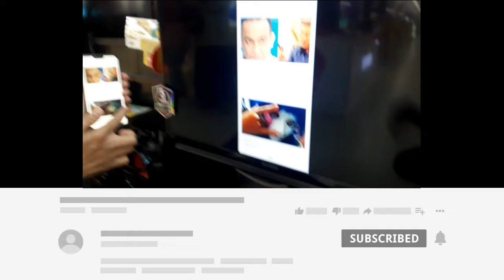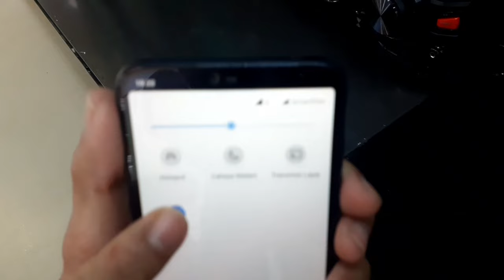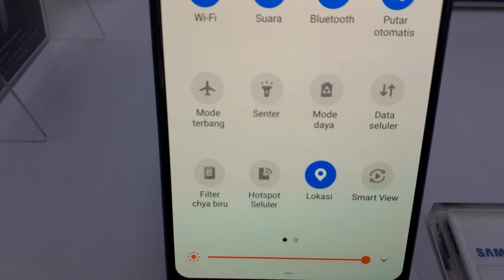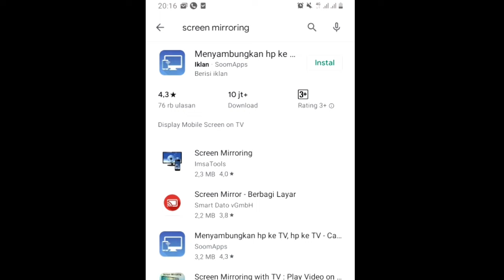Cara menghubungkan HP ke tv sharp || screen mirroring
Cara screen mirroring ke tv sharp dengan berbagai ponsel atau smartphone.

Dukung Kami Melalui Saweria agar tetap memberikan review yg jujur & objektif, tanpa di dikte sponsor dan arahan dari Brand/Merk

CARA KONEKSIKAN SMARTPHONE KE TV SHARP
SHARP AQUOS
CARA MENYAMBUNGKAN HP KE TV SHARP
CARA SCRREN MIRRORING KE LED TV SHARP
SHARP LED TV AQUOS
SHARP TV
SHARP INDONESIA
CARA MENGHUBUNGKAN HP ANDROID KE SMART TV SHARP
SMART VIEW KE TV SHARP
LED TV SHARP AQUOS

Channel DENDY SURJAT ini berisi ulasan produk elektronik seperti Smart tv berbagai jenis (Android tv, tizen os, WebOs dll) Dari berbagai merk dan brand Led tv ternama seperti SAMSUNG, SHARP, LG, SONY, TCL, POLYTRON, AKARI, COOCAA, TOSHIBA, PANASONIC etc.
Channel Dendi surjat juga mengulas produk AV (Audio Video) seperti Soundbar, audio, speaker, hometetaer, speker bluetooth etc
Tak luput juga ulasan produk Home Apliance seperti lemari es , mesin cuci, pendingin ruangan, Dan ulasan tentang format audio seperti Dolby, Dolby vision, Dolby Atmos, DTS, DTS x Dan beberapa berita viral di Indonesia.
Juga ulasan mengenai Website gratis yg bermanfaat   seperti remove.bg, Unscreen, Gaugan Nvidia, Synthesia io dan lain lain.

Untuk keperluan kerjasama dan endorse silahkan email ke